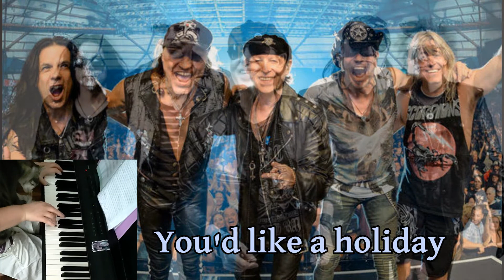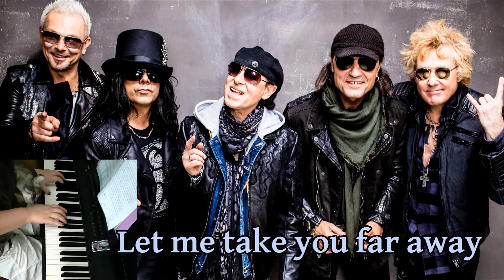In Trance (Scorpions) piano cover - Beatrice Witt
Me playing and singing "In Trance" by Scorpions.